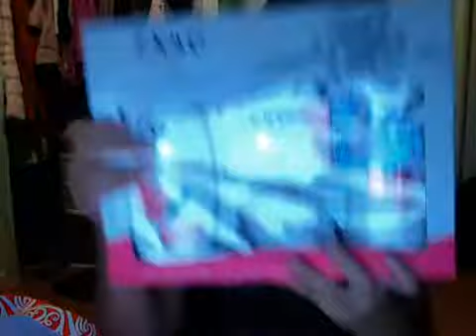what i got for christmas